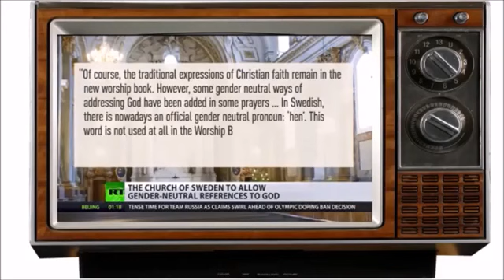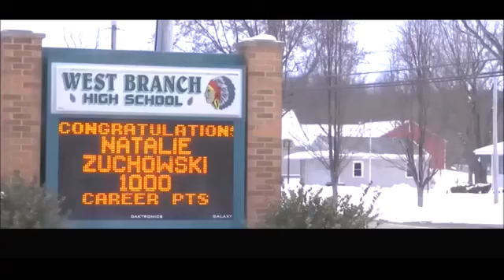Jason A SHOCKING Warning The SILENT EPIDEMIC (2018-2019)